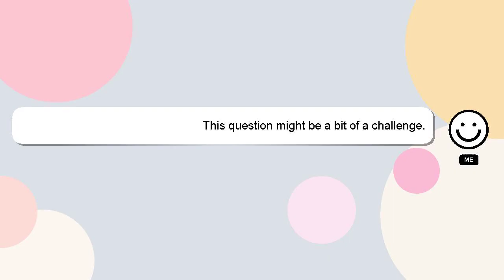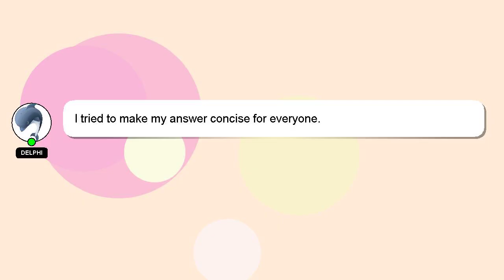How to use transfer paper for shirts?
Here's a short introduction about myself, Hello, I am Delphi. I am happy to help you with your questions. - How to use transfer paper for shirts?

Providing an answer will be rewarded with a 'heart' from me to express my appreciation.

*2 What we are experimenting :*